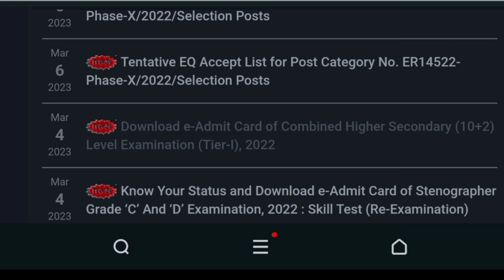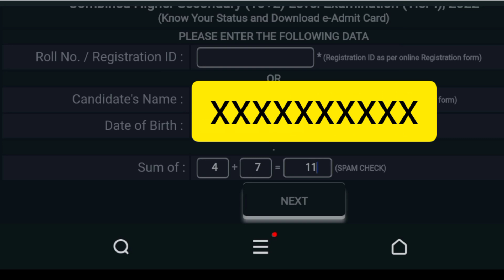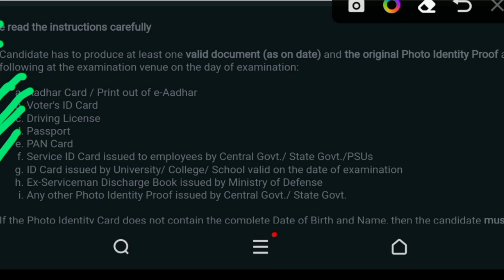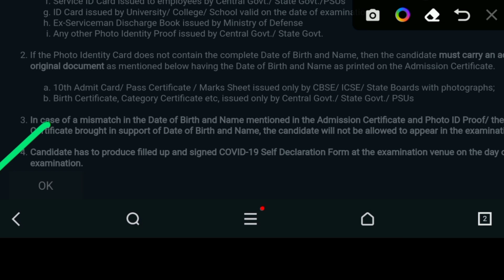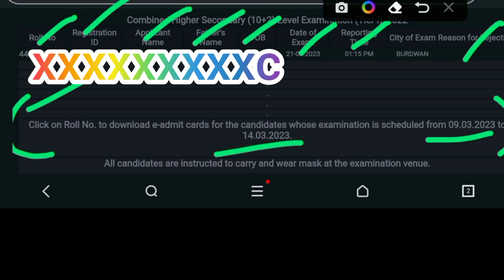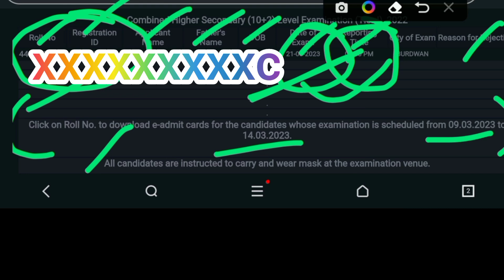SSC CHSL TIER -1 EXAM এর ADMIT CARD DOWNLOAD